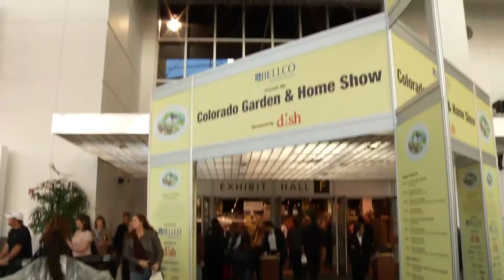video production Manufacturing & Industry Reel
Affordable video producions in Denver Colorado, TV commercials, infomercials, corporate marketing, promotional, continuing education, web videos, and special interest videos.